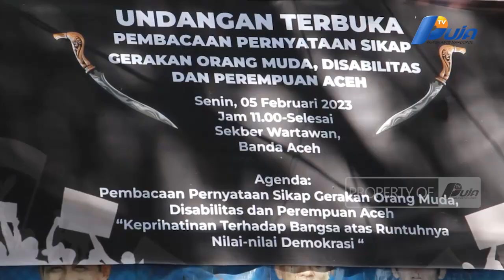Kawal Demokrasi, Elemen Sipil Di Banda Aceh Keluarkan Pernyataan Sikap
Sejumlah Eleman Masyarakat Di Banda Aceh Mendeklarasikan Pernyataan Sikap Terhadap Ancaman Terhadap Runtuhnya Demokrasi Di Indonesia